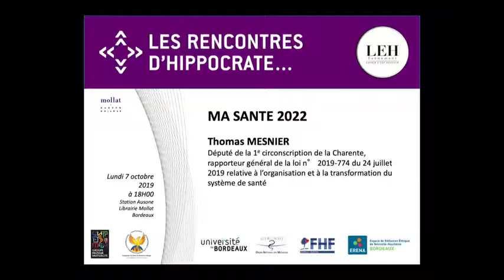Les Rencontres d'Hippocrate : Ma santé 2022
Ma santé 2022

Traduisant une partie des mesures du plan « Ma Santé 2022 » présenté en septembre 2018 par Emmanuel Macron, la promulgation de la loi n° 2019-774 du 24 juillet 2019 relative à « l'organisation et à la transformation du système de santé » prévoit une réforme des études de santé pour notamment pallier le manque de médecins, avec la suppression du « numerus clausus », la labellisation de 500 à 600 « hôpitaux de proximité », une régularisation de médecins étrangers, un accès élargi aux données de santé ou encore la création d'un espace numérique de santé.

Cette nouvelle réforme pour « un système devenu inadapté » repose sur cinq chantiers prioritaires : la qualité des soins et la pertinence des actes, l’organisation territoriale, les modes de financement et de régulation, les ressources humaines et la formation, et le numérique. Il s’agit une nouvelle fois de répondre à l’éclatement et au cloisonnement de notre système de santé caractérisé par de multiples oppositions entre établissements publics de santé et établissements privés, ville et hôpital, sanitaire et médico-social, exercice individuel et exercice collectif, médecine libérale et médecine hospitalière.

La conférence prononcée par monsieur Thomas Mesnier, rapporteur de la loi, traitera en particulier  deux points : le décloisonnement du parcours de formation et des carrières des professionnels de santé et la réforme des études en santé, ainsi que la structuration de l’offre de soins dans les territoires (offre hospitalière de proximité, mise en place des CPTS, relation soins ville hôpital).

Merci à Thomas MESNIER.